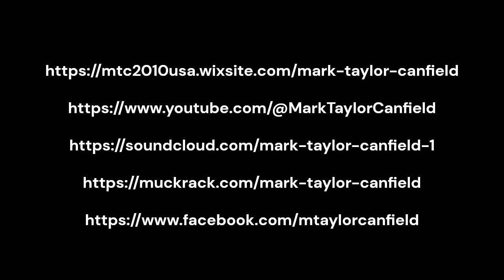"Trumped!" Music Video By DJ MTC (Mark Taylor Canfield)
This culture jamming music video features clips of former US President Donald Trump set to my original music. Thanks to Jimmy Kimmel Show for the video clips! A healthy democracy requires humorous satire and that means poking fun at our cultural, economic & political leaders and institutions.

MTaylorCanfield @ Twitter

Check out the Jeff Santos Show for his intelligent, well informed talk show! MTC has been a regular guest every Friday at 1:30 PM Pacific talking music, culture, media and politics.

Jeff Santos Show is broadcasting nationally from Boston.

Mark is also a frequent guest on the Thom Hartmann show.